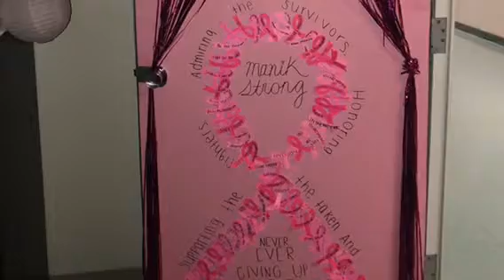End of Year Slideshow